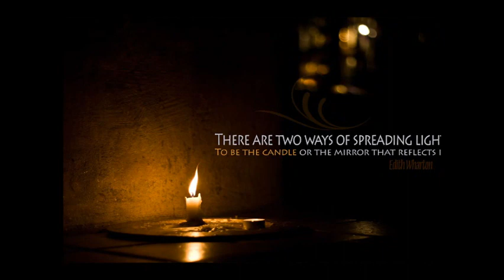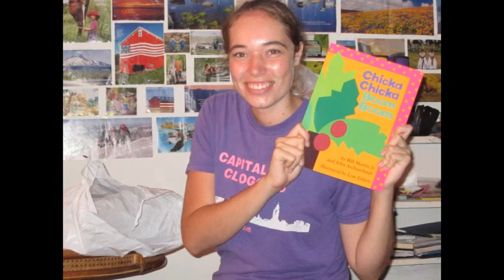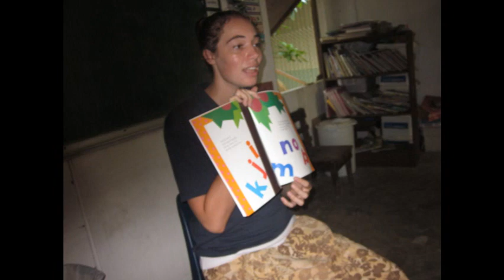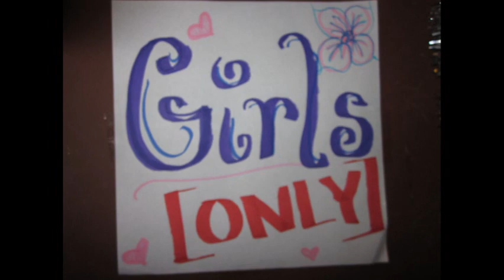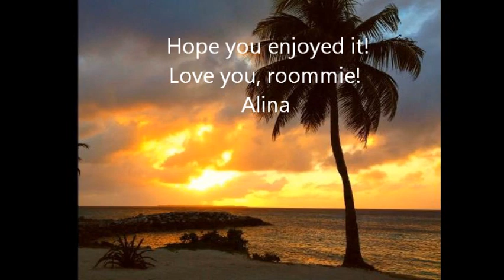Picture Slides of Ebeye 2012